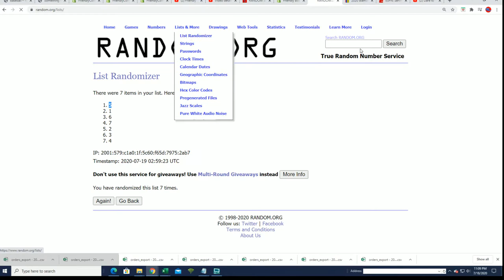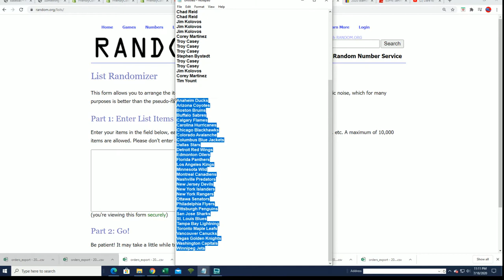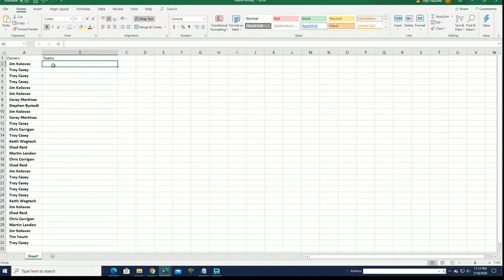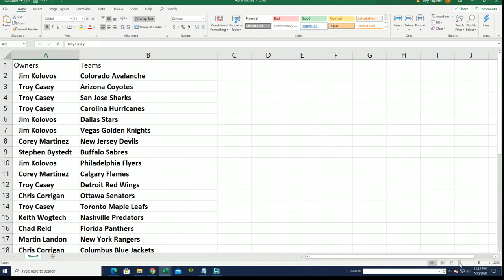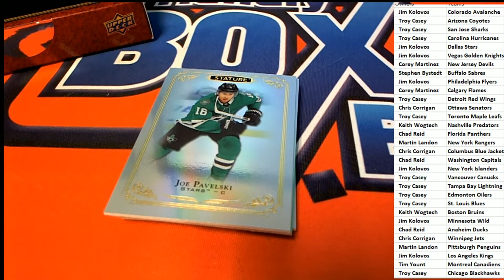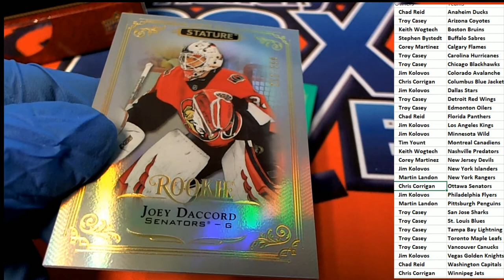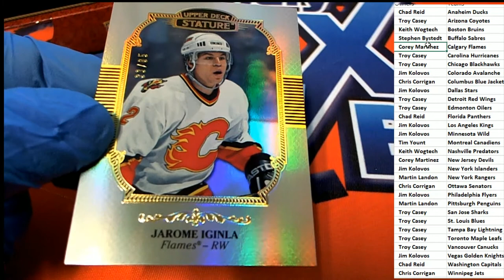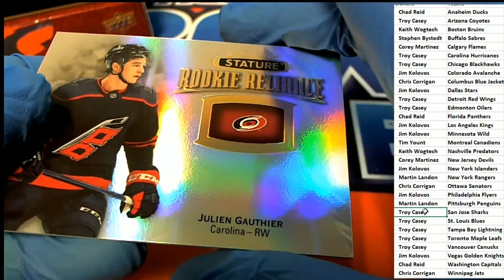2019 20 Upper Deck Stature Hockey Hobby ID 20UDSTATURE101